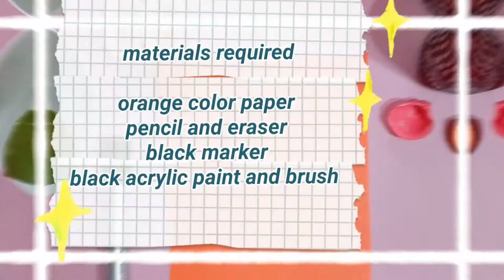# bhudha painting under tree for beginners # atlas arts and crafts #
bhudha painting  under tree
by atlas arts and crafts

easy bhuddha painting under a tree
bhudha sketch under a tree
bhudha painting
tree painting
easy bhuddha painting under tree  in paper
QUICK bhudha painting

orange color paper
pencil eraser
black marker